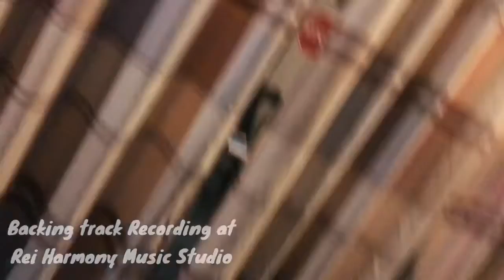Backing Track for a Singing Contest/Finale